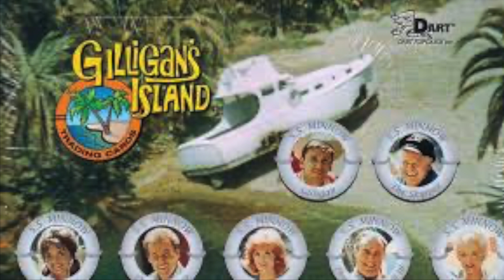Maynard G Krebs - A Tribute to Bob Denver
When I was a kid two of my favorite tv shows were "Dobie Gillis" and "Gilligan's Island". This was because of Bob Denver. I composed this tribute to Bob Denver using his leitmotif from Dobie Gillis and a really cool theme composed by Duke Ellington. This version is for the kids at North Street School to practice with.